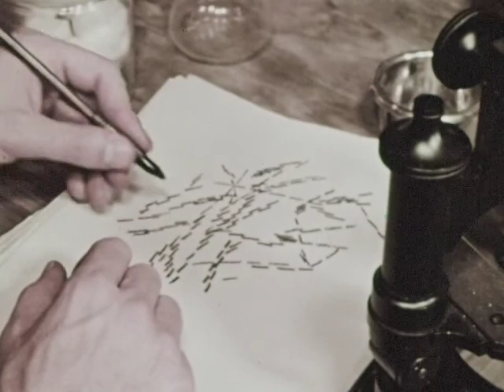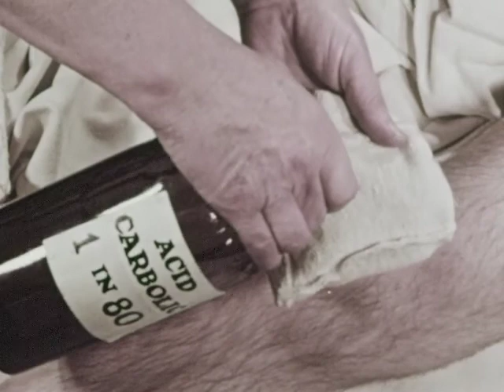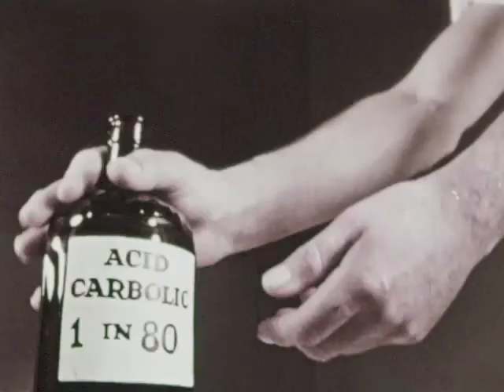Health Heroes: The Battle Against Disease (1959)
Outlines the contributions of Van Leeuwenhoek, Jenner, Pasteur, Koch and Lister in the fight against disease.